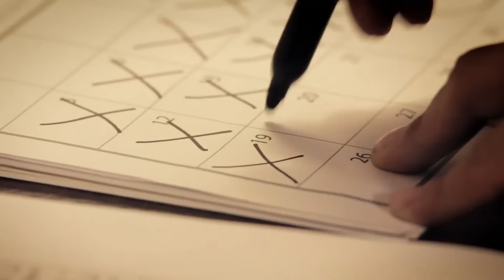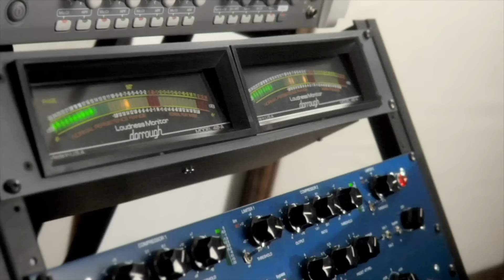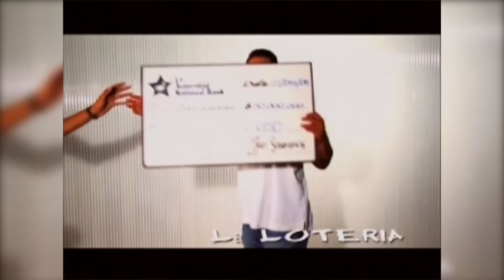Bailando Duranguense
00:00 Quiero Saber De Ti - Grupo Montéz de Durango
03:02 Jambalaya - K-Paz De La Sierra
05:40 Obsesión – Los Horóscopos de Durango
09:14 Marciano - Patrulla 81
11:50 Por Amarte Así – Alacranes Musical
14:45 Volvió El Dolor – Brazeros Musical de Durango
17:47 Almas Gemelas – El Trono de México
21:18 ¿Dónde Estarás? – La Apuesta
24:21 Miénteme – Los Primos MX
27:10 Me Quede Sin Nadie – Autoridad de la Sierra
30:33 Lagrimillas Tontas - Grupo Montéz de Durango
33:54 Volveré - K-Paz De La Sierra
37:18 Antes Muerta Que Sencilla - Los Horóscopos de Durango
40:07 Cuando Regreses - Patrulla 81
43:29 Por Tu Amor – Alacranes Musical
46:48 La Abeja Miope - Brazeros Musical de Durango
50:07 Te Ves Fatal – El Trono de México
53:43 Llegaste A Mí – La Apuesta
56:47 Mi Mejor Regalo - Los Primos MX
1:00:09 Te Me Vas - Autoridad de la Sierra